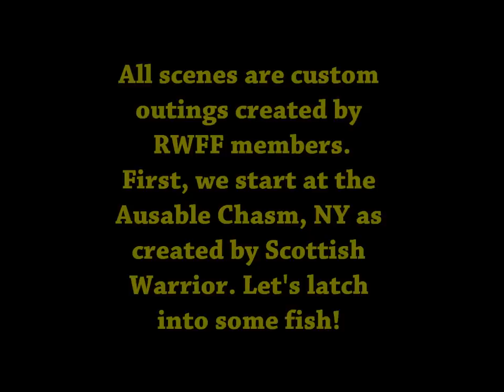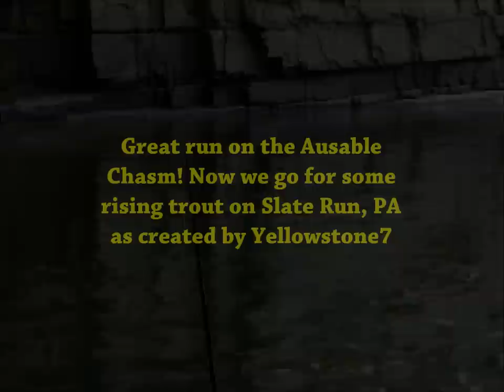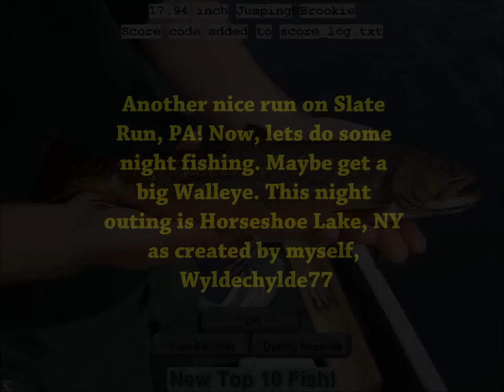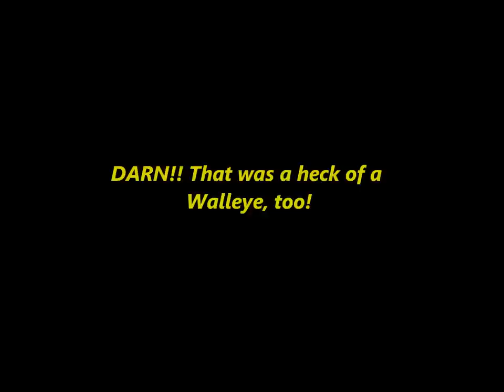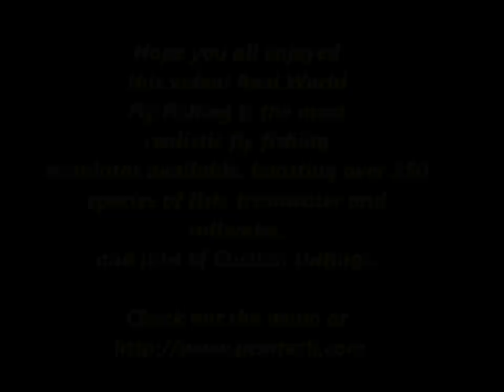A Day with Real World Fly Fishing (Standard Screen)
Hi guys,

This is my first video from this terrific fly fishing simulator, Real World Fly Fishing by Pishtech LLC. This game is as solid as they come, with 350+ custom fish species (freshwater and saltwater) and over 1500 custom outings created by members. I used only a couple in this video. I usually like to keep any vid I make short and sweet, but I had a lot of content and even after editing I STILL ended up with this long a video! If you enjoy the video, check out the demo , and come pay us a little visit on the Forum I hope you all enjoy as this is the first of many to come (and probably the longest LOL)